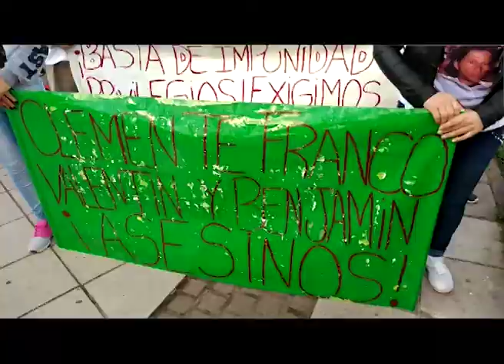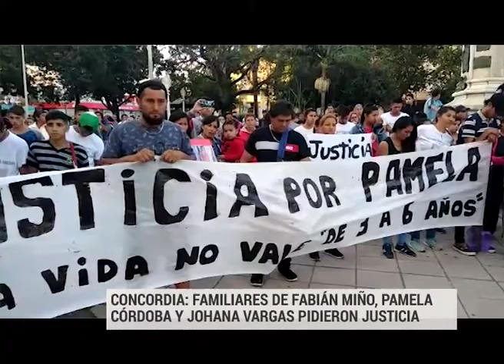CONCORDIA JUSTICIA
CONCORDIA: FAMILIARES DE FABIÁN MIÑO, PAMELA CÓRDOBA Y JOHANA VARGAS PIDIERON JUSTICIA